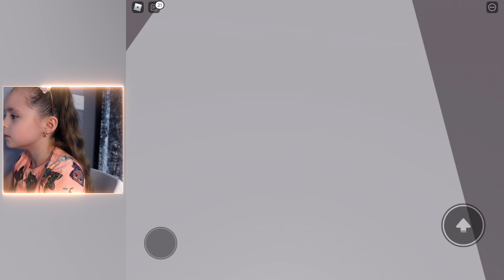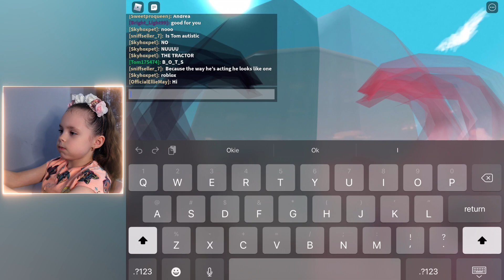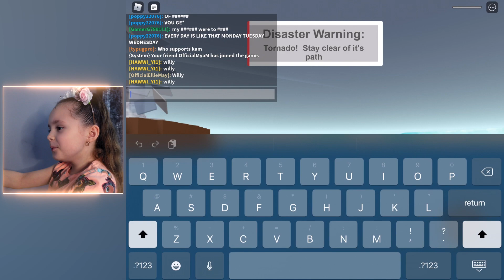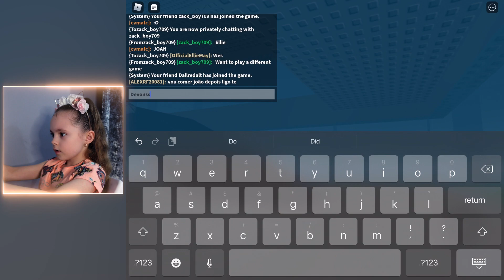Roblox Natural Disaster Survival | ITS ALL A DISASTER | iPad Ep.43 | OfficialEllieMay